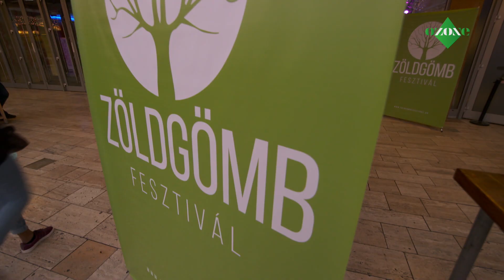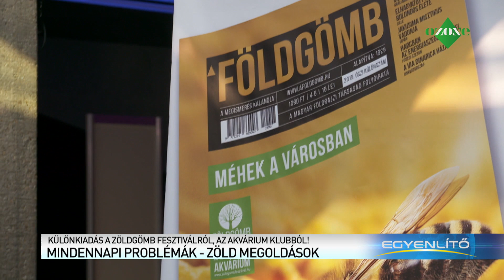Egyenlítő különkiadás a Zöldgömb Fesztiválról - Mohai Andrea, Heiling Zsolt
Egyenlítő különkiadás a Zöldgömb Fesztiválról
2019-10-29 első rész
Vendégek: Mohai Andrea, a Zöldgömb Fesztivál igazgatója és Heiling Zsolt főszervező